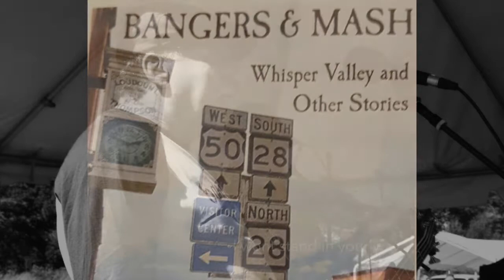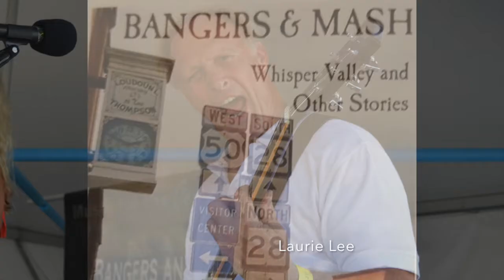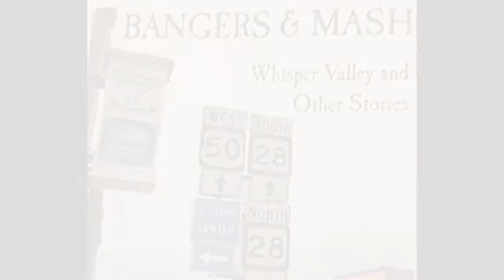Whisper Valley & Other Stories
Check out the songs on our new CD